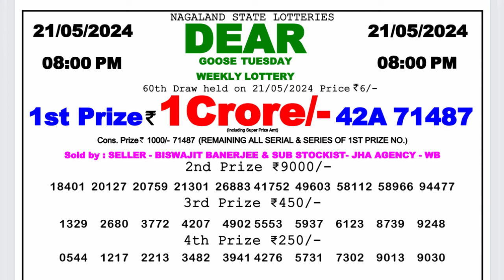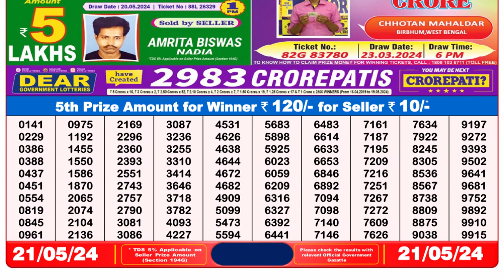🔴 Lottery Sambad Live 08:00pm 21/05/24 Evening Nagaland State Dear Lottery Result Pdf Download